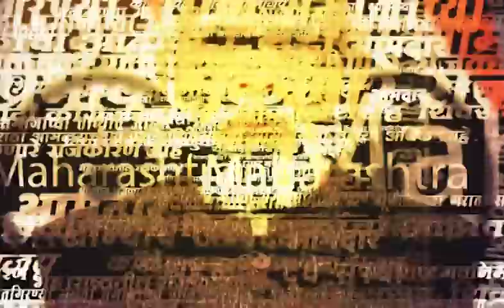Beed APMC | Sanip Kshirsagar Win | कृषी उत्पन्न बाजार समिती मधील 35 वर्षाच्या सत्तेला सुरुंग